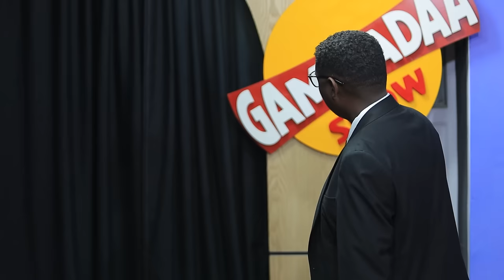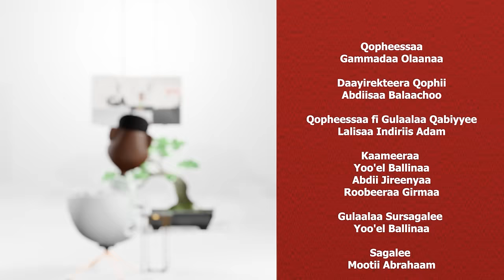"Guutuuttti Heerumuunkoo Nama Baayyee Naasise" Miiraa Guutuu Abarraa on Gammadaa Show Episode 8 2023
Gutu Abera
Description of the show
It was a privilege to interview Artist Gutu and his wife Mira on today’s episode of Gammadaa show, Gutu’s current residential country is Norway and he was here to perform at the Irreecha concert which is going to held at Millennium hall on 06-2023.We are honored that he made time between his show rehearsals to come and sit with us to give us insight in to his personal life and career path.

About Gammadaa show
Gammadaa Show is first of its kind in Afaan Oromo to be broadcasted on National TV, ETV Afaan Oromo every Sunday night at 3:15 local time for 40 minutes.